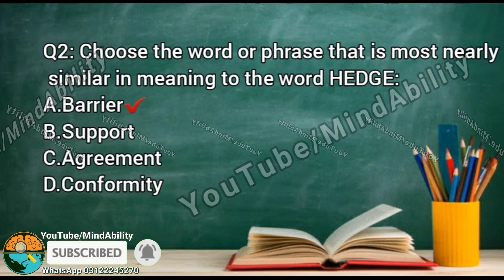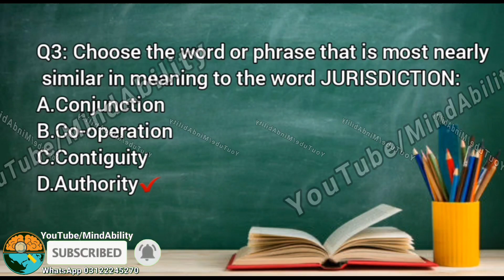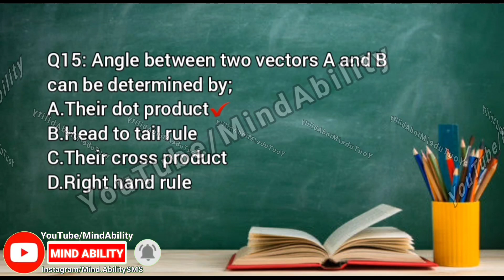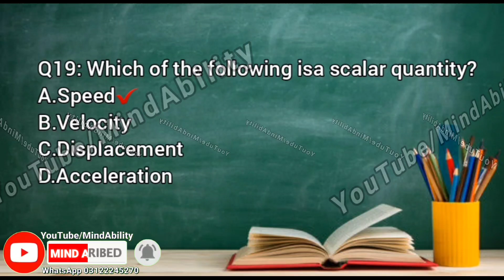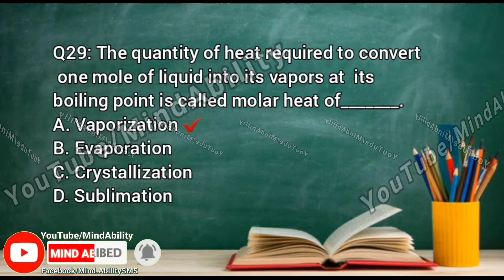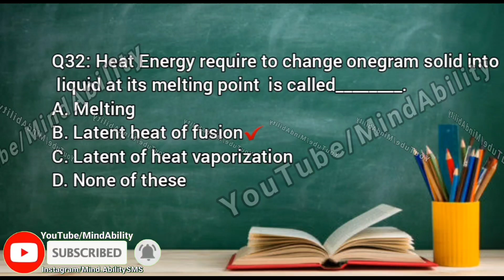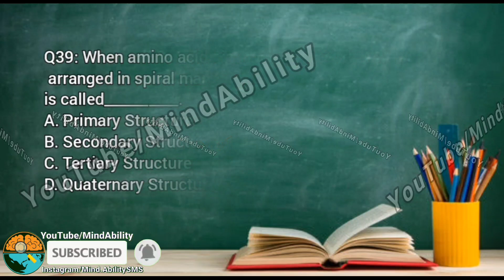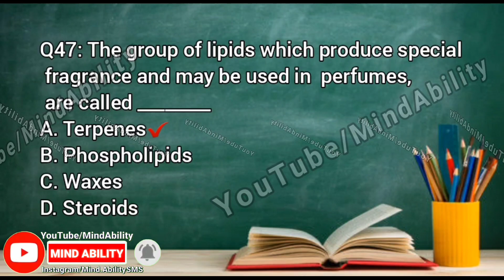Most repeated 50 mcqs MDCAT | How to do MDcat Preparation | MDcat 2022 latest News | Mind Ability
Most repeated 50 mcqs MDCAT | How to prepare yourself for MDcat

mdcat preparation
mdcat
mdcat 2022
mdcat 2023
mdcat syllabus
mdcat online prep
mdcat chemistry lecture
mdcat registration procedure
MDCAT 2022
MDCAT 2022 Registration
MDCAT login
PMC MDCAT
mdcat registration 2022-23
PMC Login
PMC Admission Regulations 2022
PMC online Registration check
MDCAT MCQs PDF 2022
MDCAT MCQs Biology
MDCAT MCQs Chemistry
MDCAT MCQs 2022
MDCAT MCQs online test
MDCAT MCQs Physics
MDCAT MCQs with answers
KIPS MDCAT mcqs PDF
Biology MDCAT MCQs PDF
How many MCQs are in the MDCAT?
Is MDCAT an MCQ?
Is MDCAT test difficult?
How do I prepare for MDCAT exam?
What are passing marks in MDCAT?
Which book is best for MDCAT?
Is Mdcat registration 2022 Open?
What is Mdcat?
Is MDCAT valid for 2 years?
Who will take MDCAT 2022?
How many marks are required for MBBS?
What is MBBS age limit?
What is the cost of MBBS in Pakistan?
Can I get MBBS seat with 300 marks
What are the passing marks of MDCAT?
How can I prepare for MDCAT exam?
Is MDCAT an entry test?
What percentage is needed for MCAT?
What is a good MCAT score Pakistan?
Which board is best for MDCAT?
Who is the topper of MDCAT 2021?
Is MDCAT necessary for MBBS?
How many MBBS attempt in Pakistan?
How many marks are good in MBBS?
Is it easy to become a doctor in Pakistan?
How do you get 95 percent on FSC?
Is 80% good in FSc?
Which board is easiest in Pakistan?
Is FSc Pre-Medical easy?